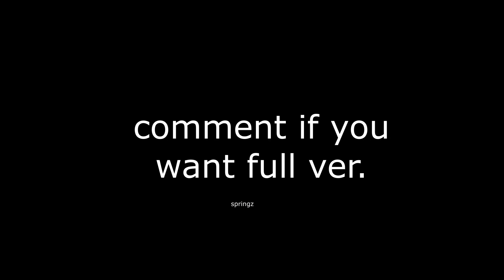I'm so excited about my super weapon that will take over Boom Beach that I wrote a song about it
"Reach For The Top”
The journey is hard so I started small,
phones and lighting, needed it all.
numbers are growing, but growing slow,
But I don't stop here, thats the way to go
school and this, its not all easy,
Stress here and there, makin me lazy.
Got recognition, felt some hope there,
Too less appreciation, so I can't care.
Months passed, and growing strong,
All is good, nothing could go wrong.
Many people know me, i felt glee,
Determination struck, more hope i see.
Years go by, I grew big and known,
Once i was small, and now I have blown.
My idols turned to friends, family to me,
In this place I am in, I am happy to be.
But this story, is not one of mine,
This story tells you, that it is your time.
To show yourself to the world, and us all
So take a stand and answer the call.
The road's hard, and there will be alot,
but it doesn't matter, so give all you got.
Remember this, always go up,
Because in time, you will soon see...
You will reach for the top.
-Sh33shTVHi